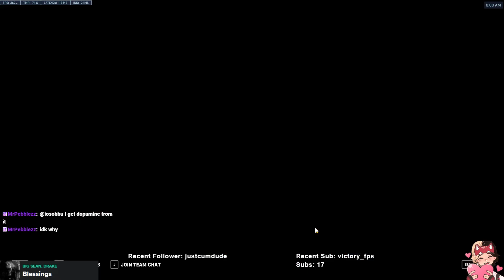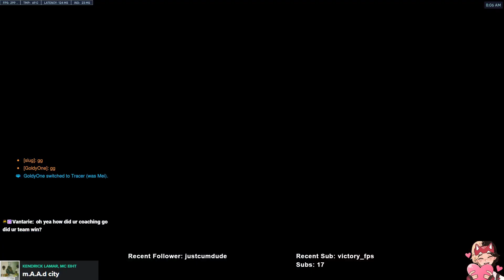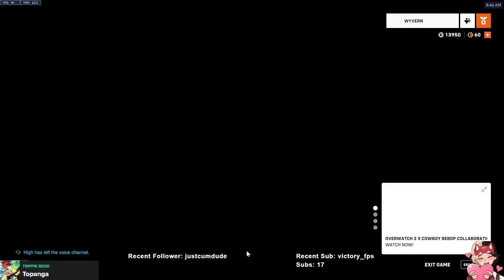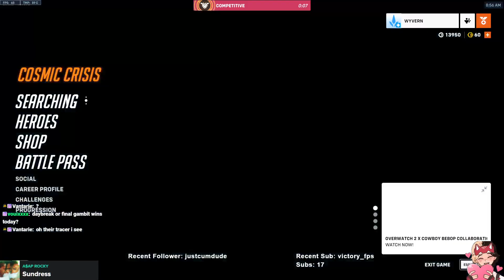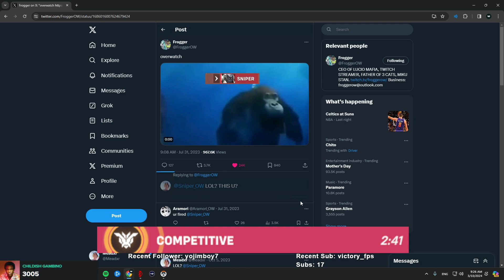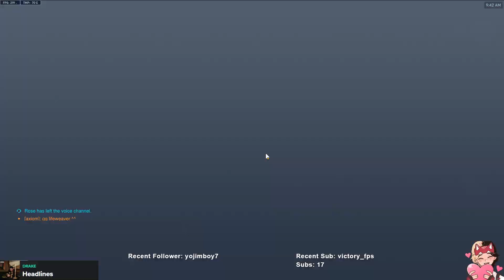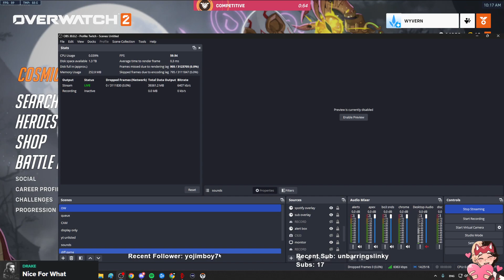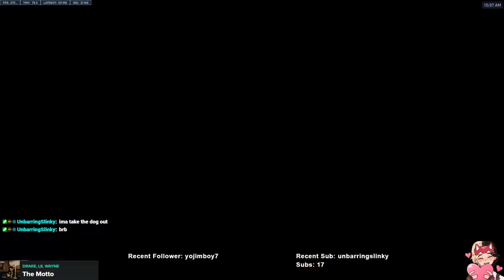CHAMPION CLIMB FOR RANK 1 BAPTISTE [ VOD PT2 03/09/24 ] - OVERWATCH 2 SEASON 9 TOP 500